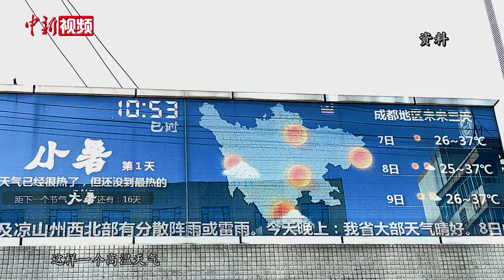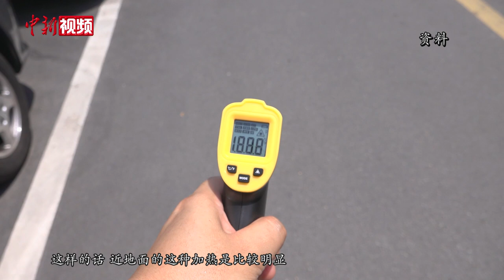【百万庄小课堂】热！热！热！全球气候变暖下高温会是新常态吗？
眼下，中央气象台已连续20多天发布高温预警。根据预测，此次区域性高温过程持续时间将超过2013年，成为1961年以来持续时间最长的一次。而世界气象组织（WMO）发布的最新报告指出，今夏全球经历着史上少有的高温酷暑。为何多国高温天气频发？这种情况还会持续多久？是否会成为新常态？来听三位气象专家的解读。